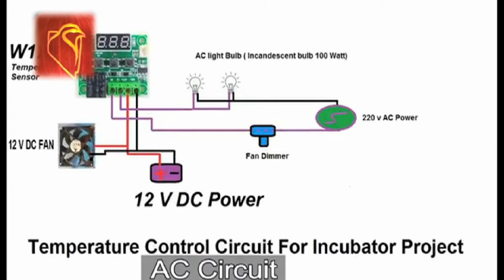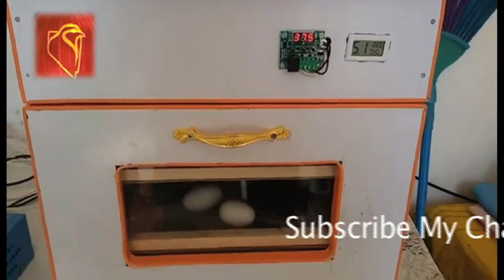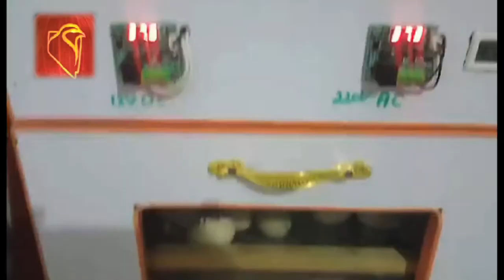DIY Home made incubator